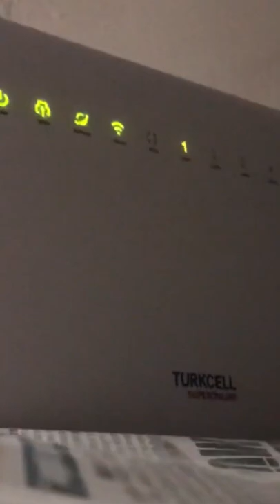Timer Switch On Routers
🔥 How I Earn Passive Income From ANYWHERE While Living My Soul PURPOSE (FREE VIDEO Training) 🔥 Raise Your Vibes & Attract Anything You Want: Watch My FREE Video Training And 3 Step Process

AstralHQ is a portal for learning about spirituality, awakening, astral projection, out of body experiences and altered states of consciousness. This is the SHORTS channel, please check the main channel for more.

This is the best place to learn about spirituality, your pineal gland, third eye, awakening, astral travel and ascension.